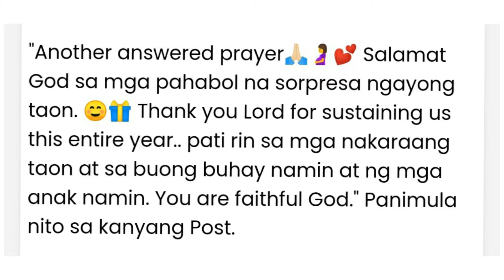KRISTINE HERMOSA NAGDADALANTAO ULIT !